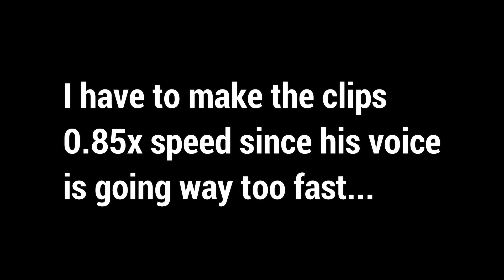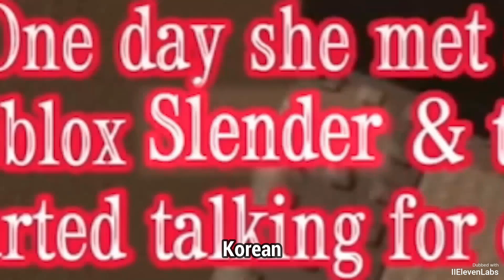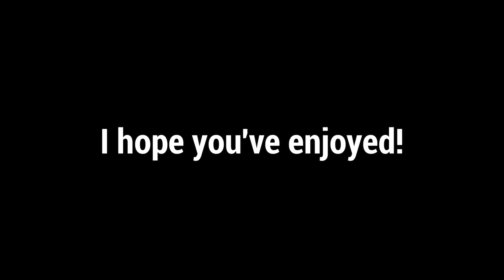KreekCraft Speaking in Different Languages by AI